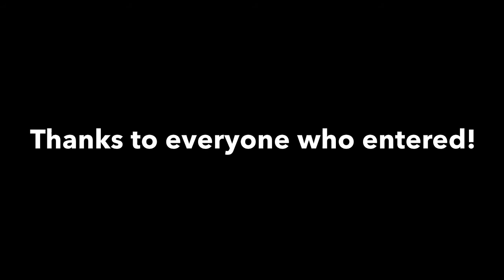SPHI 2015 Winning Images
Celebrating the winners of the 2015 6th Annual Technical Sweetpotato for Profit and Health Initiative photo competition: Through the lens of a camera (Sara Quinn/CIP)